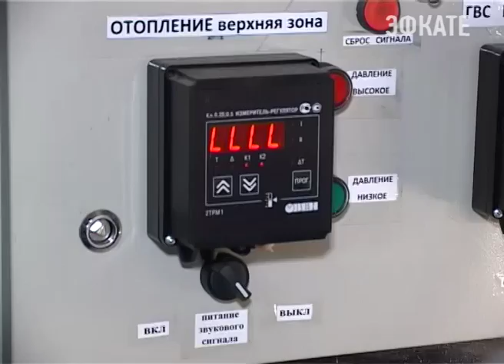Готовить сани летом требуют от всех коммунальных служб Сочи. Новости Сочи Эфкате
На курорте прошло расширенное заседание по подготовке к отопительному сезону.
Сочи. Новости.
Телеканал Эфкате.